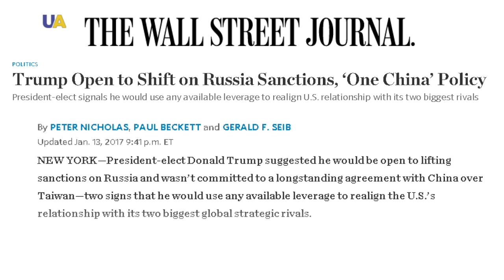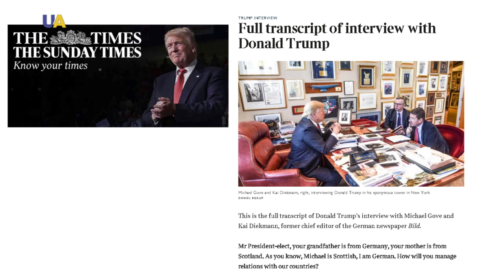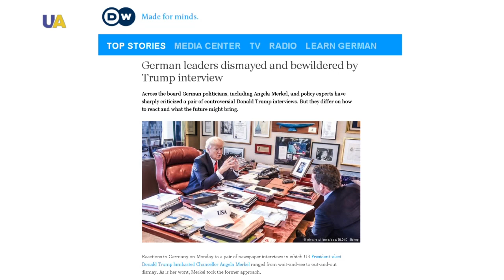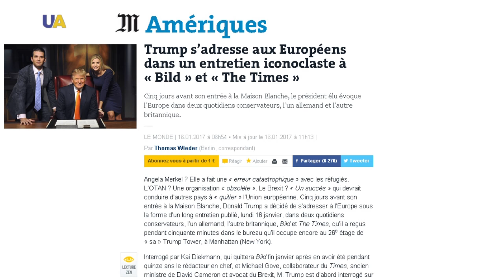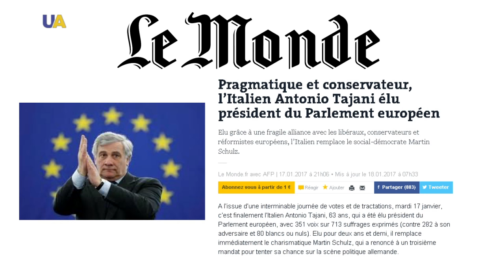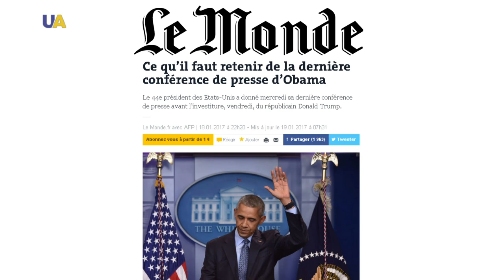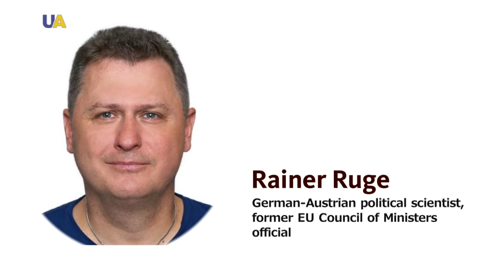Weekly with Olivier Vedrine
Weekly with Olivier Vedrine - German-Austrian political scientist, former EU Council of Ministers Official Rainer Ruge